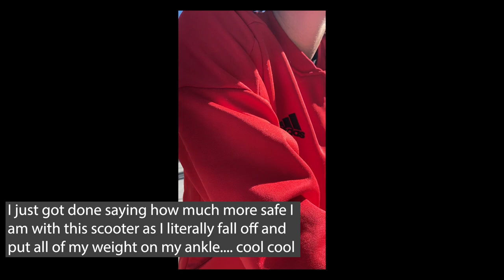Ankle Surgery | 1 Month Post Brostrom Ankle Surgery Update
I am officially one month out of surgery. I have got my stiches out and lost the crutches and I'm feeling like a new woman!

Hope this video helps anyone going through or planning to go through an ankle surgery themselves.

Happy Healing

love ya :)

♥ denali marie ♥